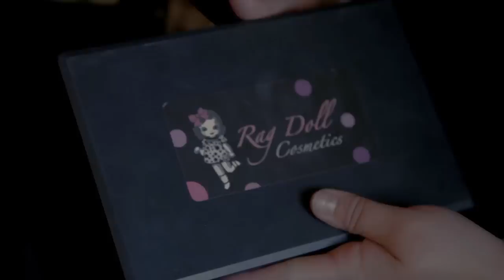Nylon Pink - "Gee" (HD) Girls' Generation SNSD - Gee (소녀시대) (Cover by @NylonPink) OFFICIAL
Thanks to Miles for shooting the video!

Assistant Camera: Christopher Bacarella

Hugo Mendoza for the amazing edit

Brian Bullard for the mix!

A special thanks to amazing hair and makeup by Mindy Holguin and Rag Doll Cosmetics

Thank you to our amazing sponsors Schecter Guitars for our beloved guitars!

TRANSLATION LYRICS:
GEE Lyrics
You're all that I want and I'm just burning up now
I can't hardly breath cuz I'm trembling

GEE GEE GEE GEE BABY BABY

This feeling is so strong I can't even deny it
I feel very shy cuz I'm falling in love

What should I do, I just want you
My heart keeps beating so I couldnt fall asleep now
In my heart theres only you, and I dont even know what to do
Oh no, I know I want you now

CHORUS
You're so bright so bright my eyes are blinded
You're so clever with your charming words
I go oh oh oh
I'm so hot that I can't hardly breath now
I just want you, under your spell, oh yah yah yah

You're so very sweet you're just so clever
I was captured by the very first glance

I just want you right now, what would be the right thing do
Thump thump my heart is beating, I know you are mine now
Feel under your spell now I'm going home with you tonight

"GEE" as originally performed by Girls Generation
Written by: E-Tribe, Produced by: Lee Soo-Man
Published by: SM Entertainment